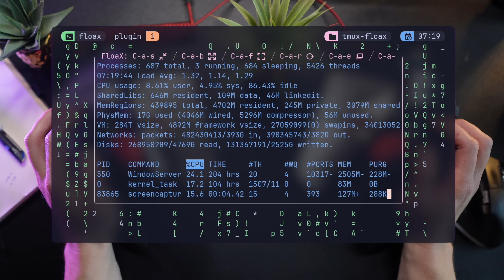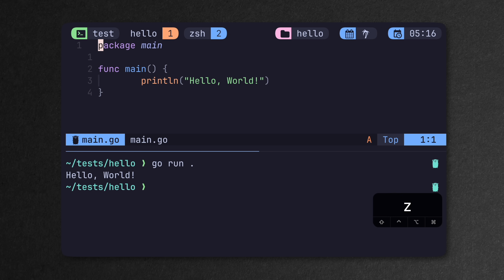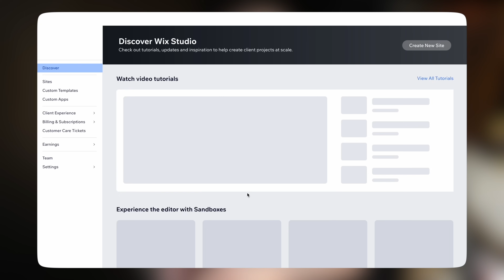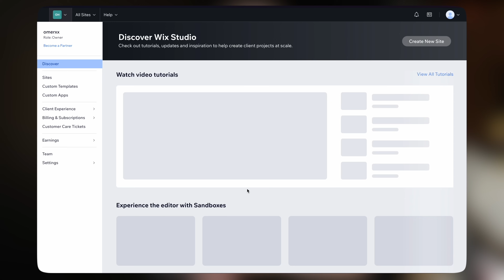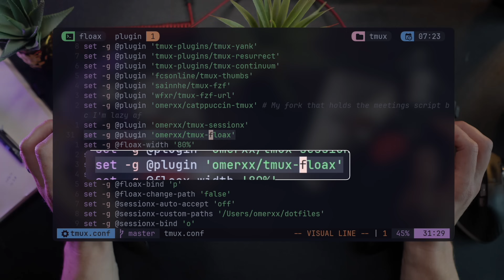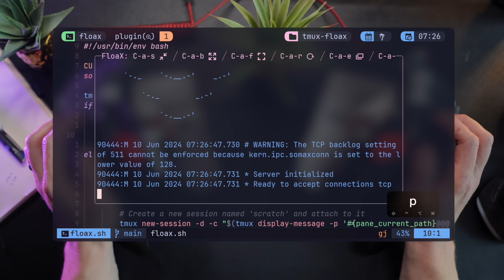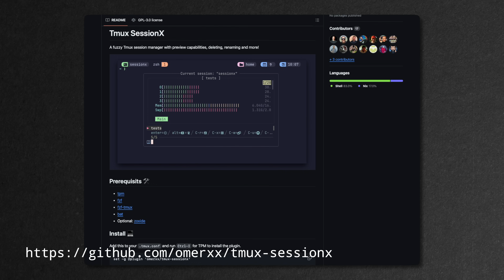I'm Never Using Tmux The Same Again!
I built my most wanted Tmux feature - a floating pane!
I've been using Zellij with envy using it's incredible ability to load stacked floating windows, and while this may seem to be trivial or un-important to some, this truly changed the way I work and I LOVE it!

⏱ Timestamps
00:00 - Intro
00:42 - Introducing Floax
01:20 - The "why"
02:23 - The "how"
02:49 - Sponsor: Wix Studio
03:47 - Used with SessionX
04:23 - Installation